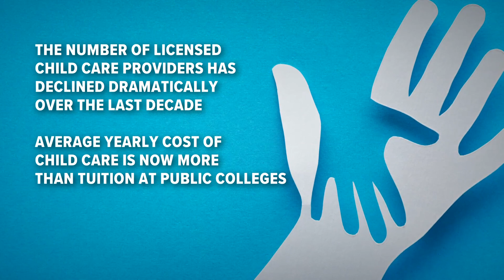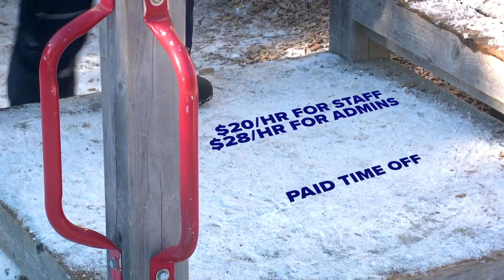Maine child care facilities struggle to hire as pandemic-era stipends set to change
Facility owners said staff have been relying on those $200 per month stipends for their budgets. The American Rescue Plan funds helped retain staff during COVID.